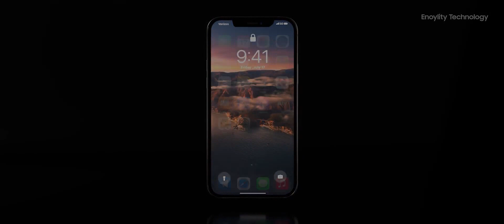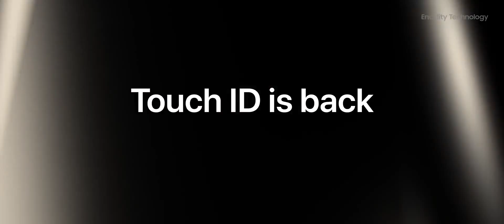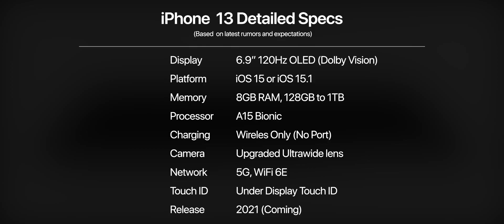iPhone 13 |iPhone 13 pro| iPhone 13 pro max highlights | Apple